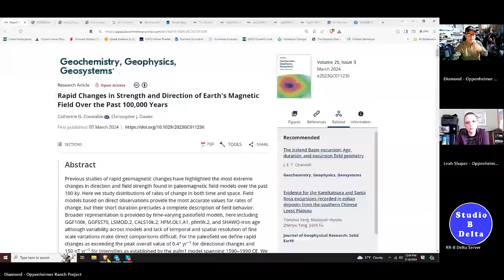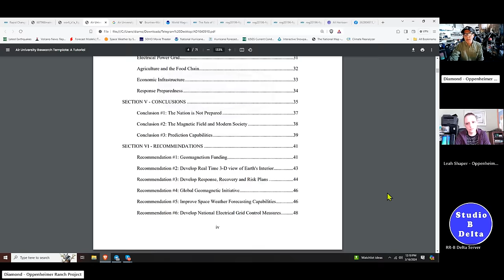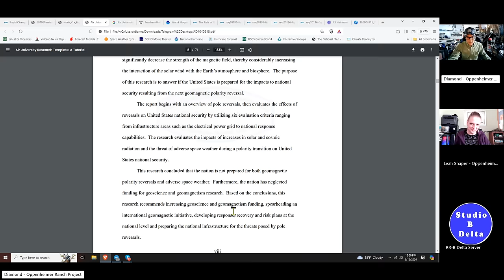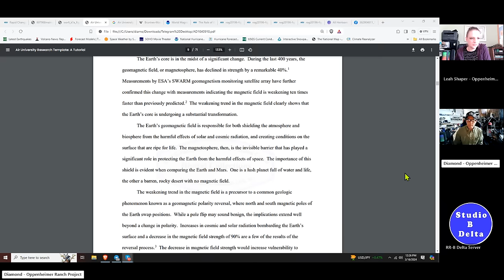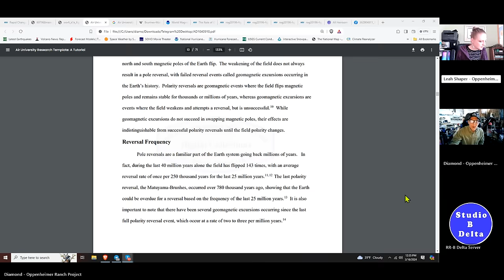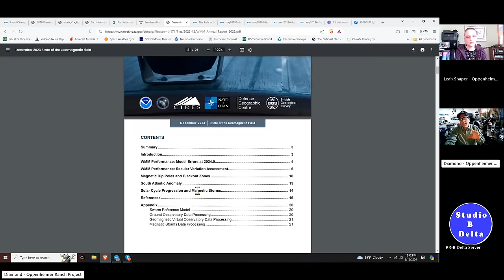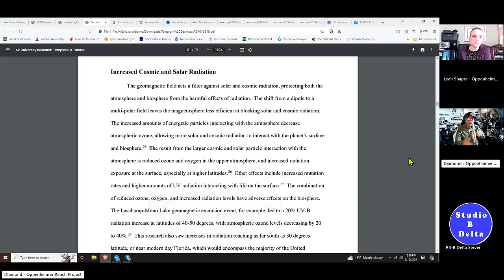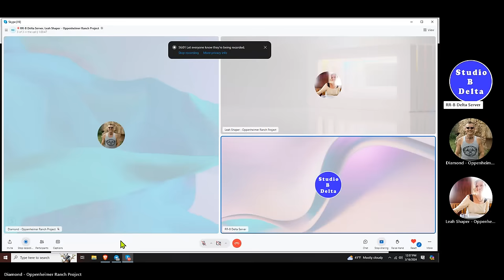Cataclysmic Polarity Shift - Is The World Prepared For The Next Magnetic Pole Reversal?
CATACLYSMIC POLARITY SHIFT IS U.S. NATIONAL SECURITY PREPARED FOR THE NEXT GEOMAGNETIC POLE REVERSAL
Rapid Changes in Strength and Direction of Earth's Magnetic Field Over the Past 100,000 Years
The Role of Geomagnetic Field Intensity in Late Quaternary Evolution of Humans and Large Mammals

Bitcoin: 17NV3vtcQhRnsRnjckCcYkKVEUcnirKQ62

Bitcoin: 17NV3vtcQhRnsRnjckCcYkKVEUcnirKQ62